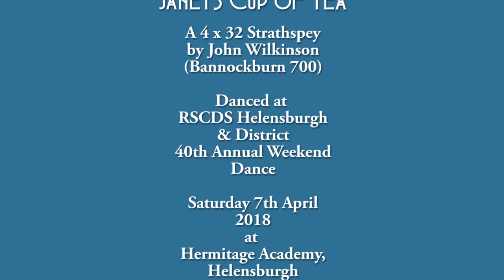Janet's Cup of Tea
4 x 32 Strathspey.  Danced at RSCDS Helensburgh's 40th Annual Weekend. Janet Johnston, for whom it was devised, is dancing as 2nd Lady. Music played by Marian Anderson